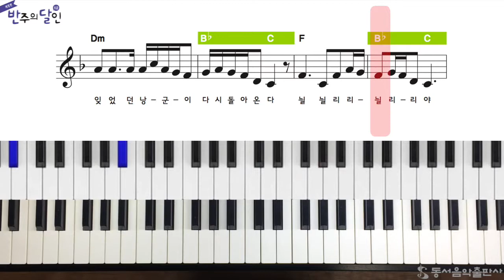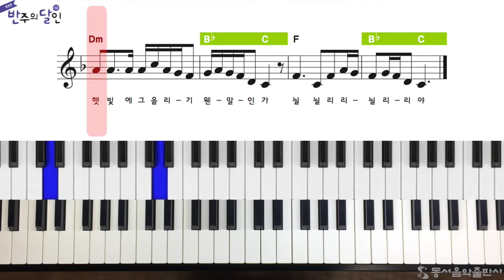반주의 달인 6급 - 72p 늴리리야 빠르게